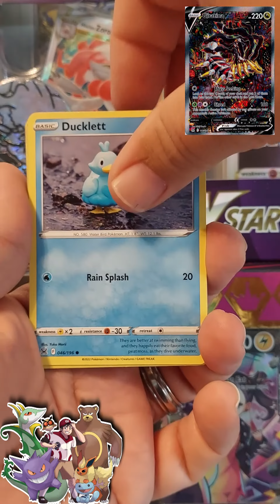Hoosierbrian's Shorts - Quest for the Giratina Alternate Art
Yet another attempt to find the elusive Lost Origins Giratina Alt Art!